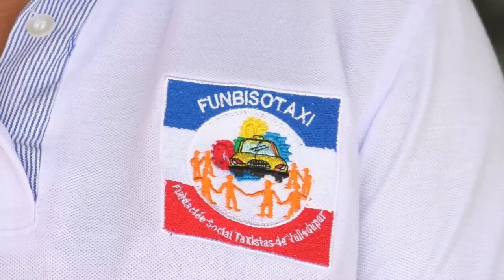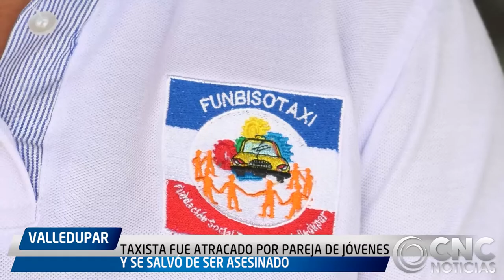TAXISTA FUE ATRACADO POR PAREJA DE JÓVENES Y SE SALVÓ DE SER ASESINADO